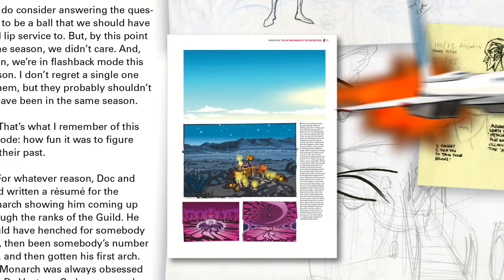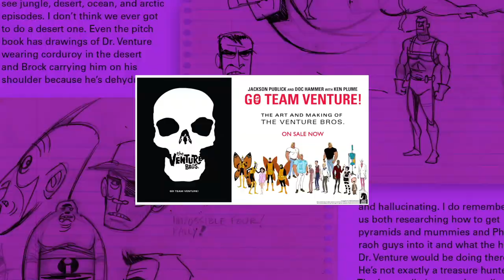Go Team Venture! The Art of The Venture Bros. Available Now!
Ken Plume sits down with series creators Jackson Publick and Doc Hammer to have a conversation about the creation of every single episode through season 6 - and much more. From the earliest sketches of Hank and Dean scribbled in a notebook to pitching the series to Cartoon Network's Adult Swim, learning the ins and outs of animation, character designs for each season, storyboards, painted backgrounds, and behind-the-scenes recollections of how the show came together--it's all here in this volume.